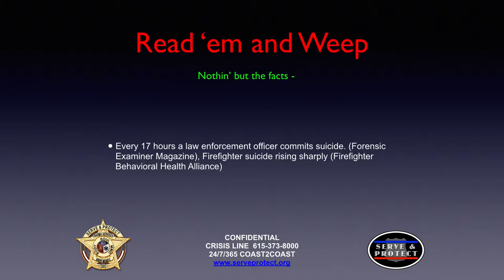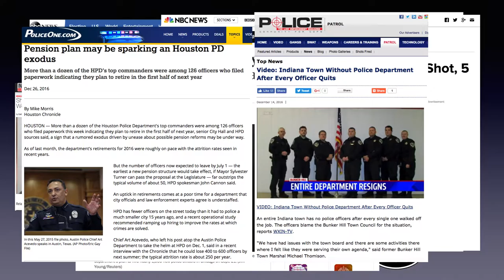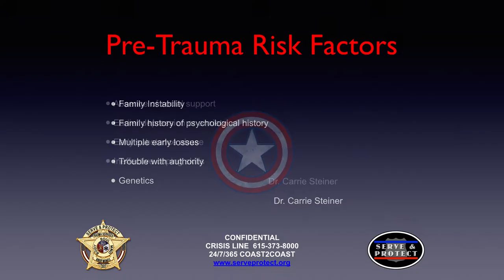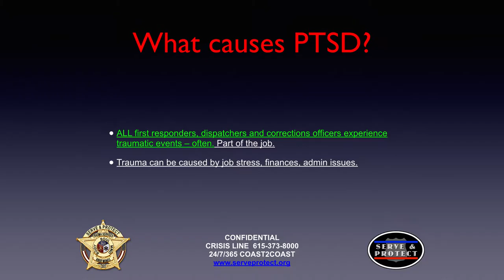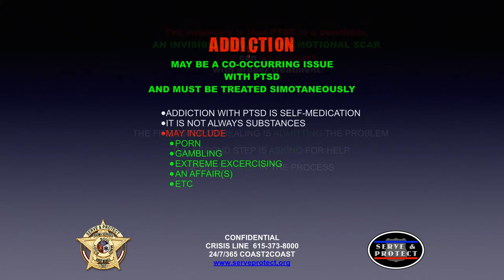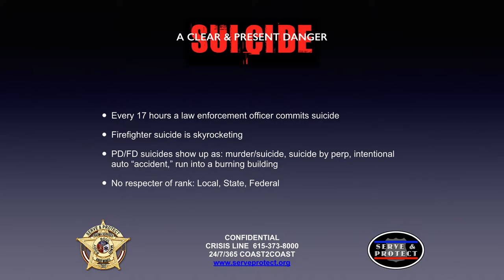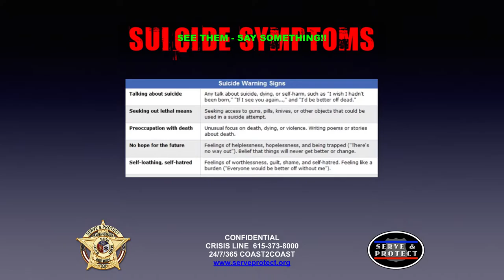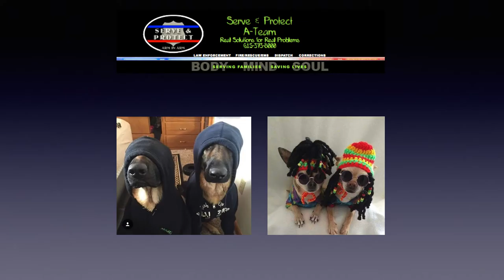Serve & Protect: Plain Talk About PTSD & Suicide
This is a 45 minute seminar on PTSD and Suicide in public safety. Created and narrated by Robert Michaels, M.A., CEO and Founder of Serve & Protect.